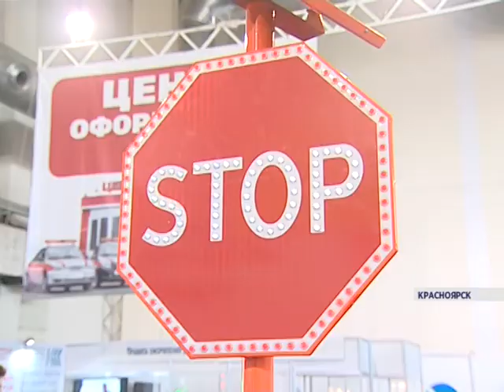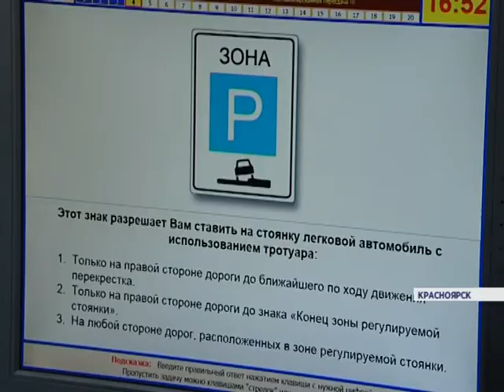Сердцекилометры (новости 29 мая)